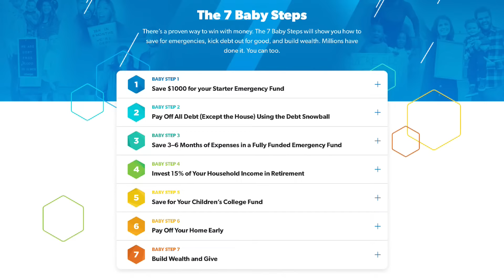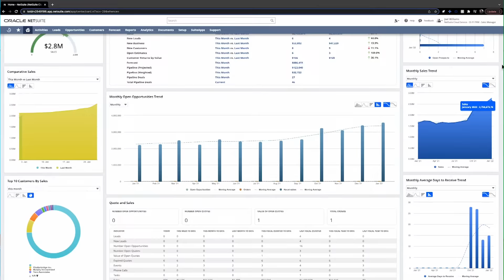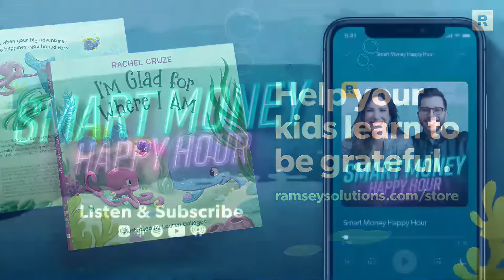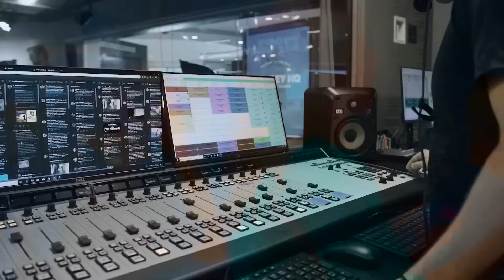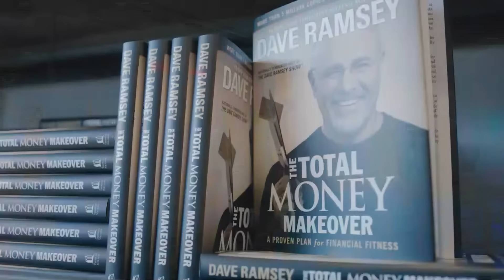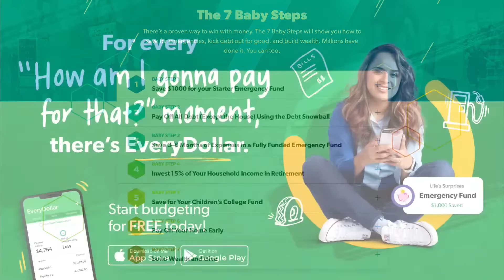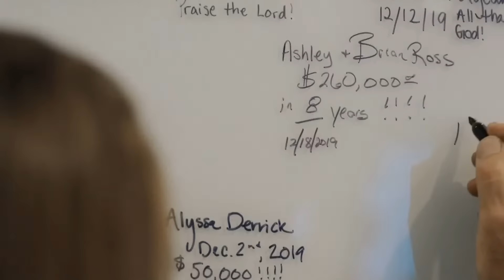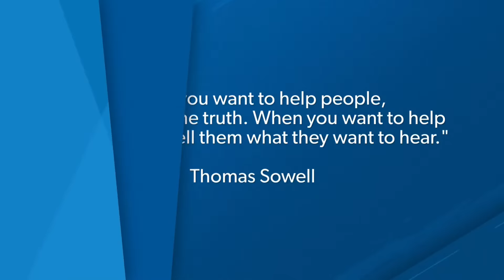Decide To Change RIGHT NOW | April 3, 2024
Dave Ramsey & Dr. John Delony answer your questions and discuss:
  - "I'm $120K in debt and feel stuck,"
  - "Should I sell my new car?"
  - "I'm being sued for an old credit card,"
  - "Is it OK to cut the cord and enjoy retirement?"
  - "Buy a home for my son and his college friends?"
  - "I can't afford to go to my friend's wedding"